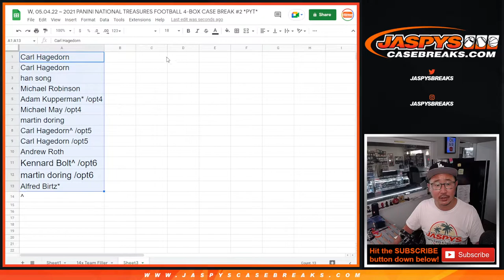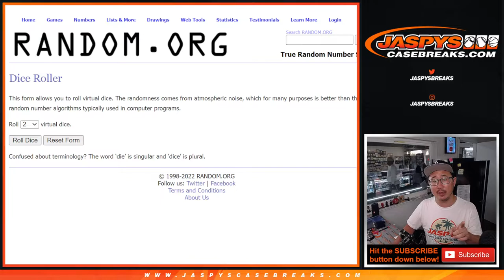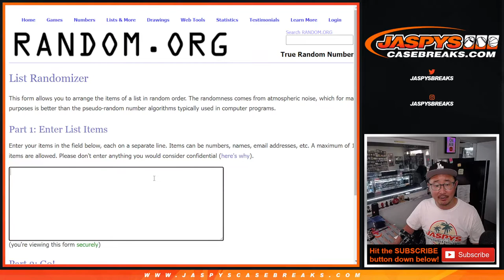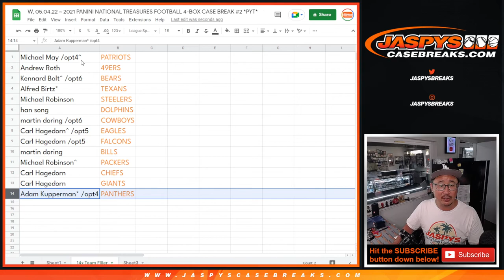Team Random ~ W, 05.04.22 ~ 2021 PANINI NATIONAL TREASURES FOOTBALL 4-BOX CASE BREAK #2 *PYT*